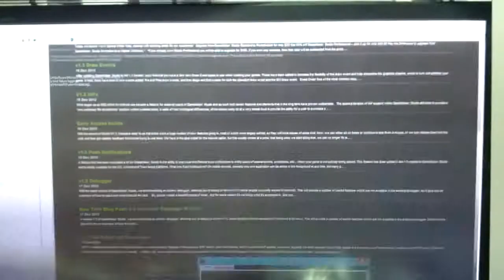GameMaker Studio Pro vs. Windows 8.1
I'm not exactly thrilled with the interface skinning going on in GM:S. More like I'd be really happy to disable it altogether. It's still a good tool though, but these bugs get on my nerves.